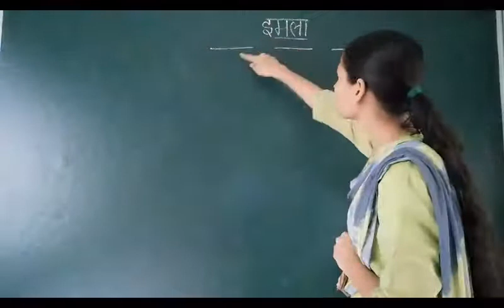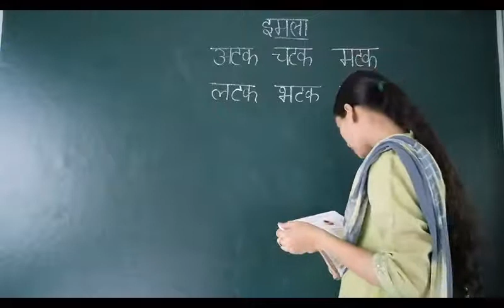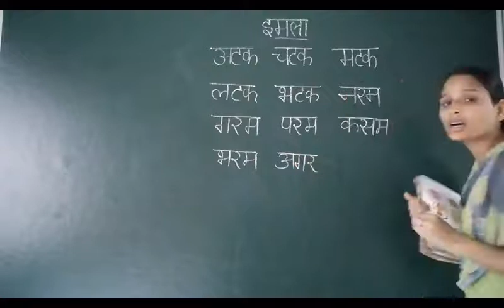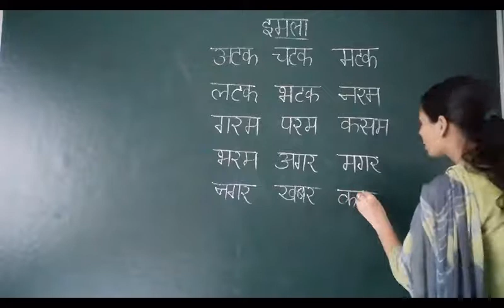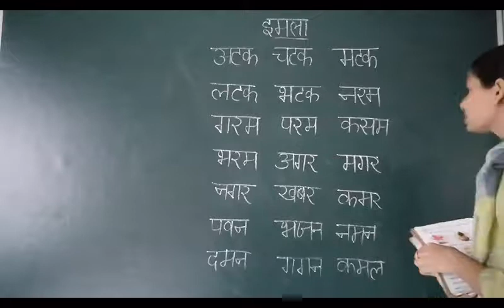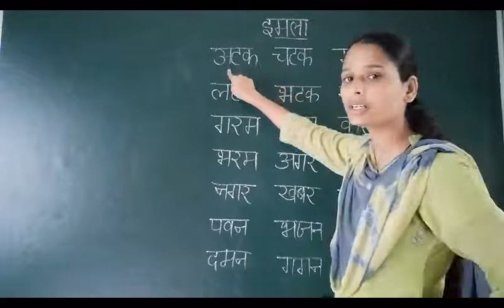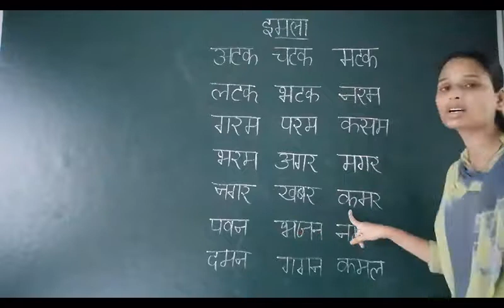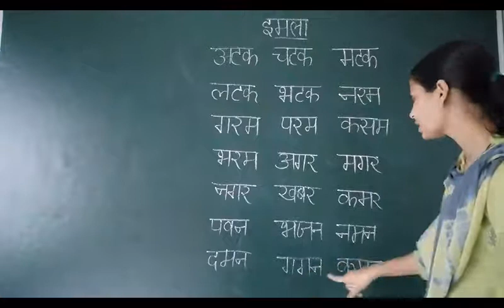तीन अक्षर वाले शब्दों का इमला।।हिंदी ।। for LKG, UKG।।BY-TAHMEENA MAM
बच्चों को इमला लिखना कैसे सिखाए